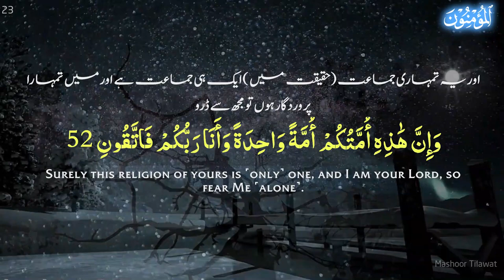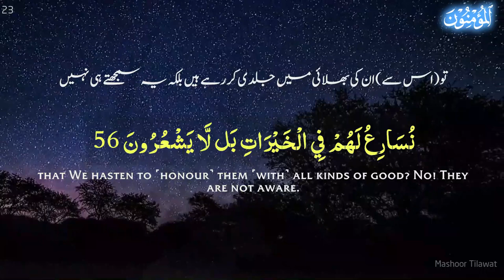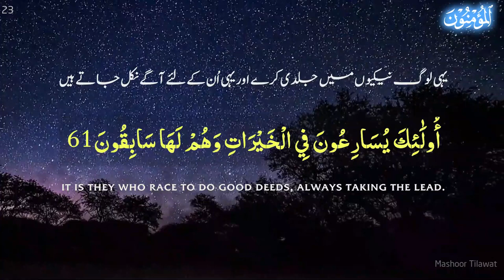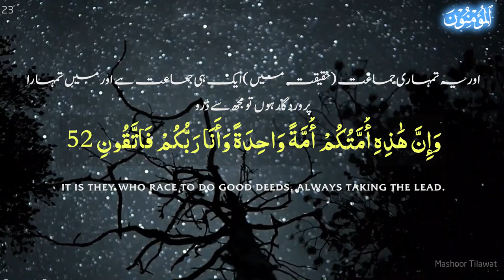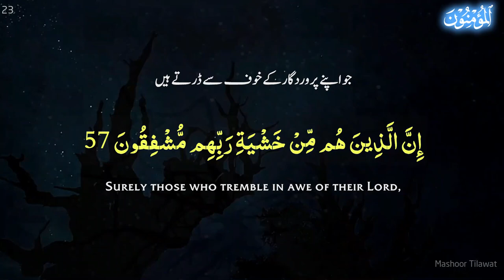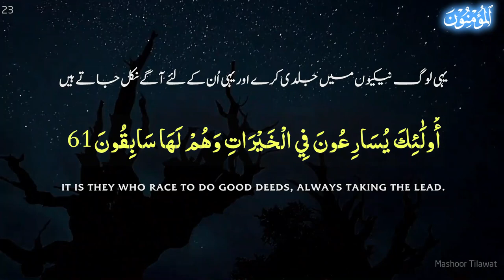Best Sura Al Muminun | Melodious Quran Recitation Ibrahim jibreen |Arabic Urdu English Subtitles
Download High Quality Mp3 Quran with English and Urdu Lyrics (Beautiful Collections)
      Ahmed Al Ajmi Ibrahim Al Jibreen Salman Utaybi
OneDrive